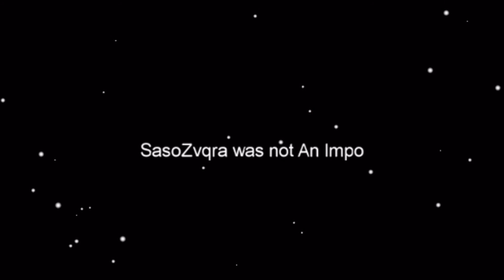among us 200 iq impostor lie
lmao just a small white lie cant hurt anyone

right?